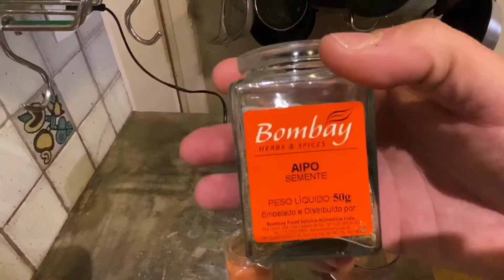Um excelente tempero para peixes e frutos do mar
Receita para um tempero delicioso